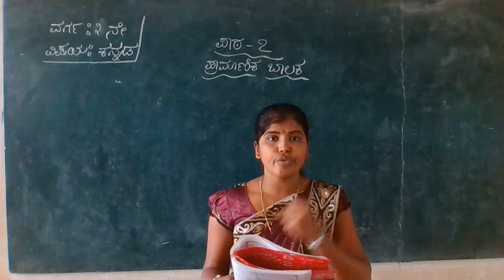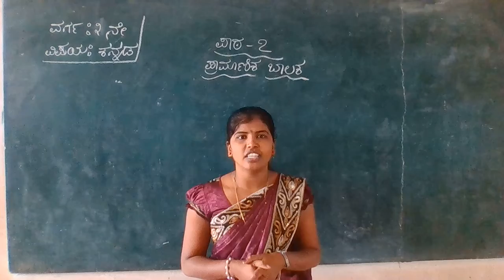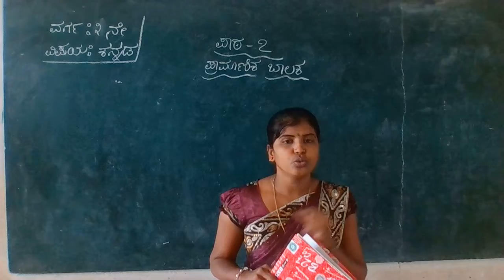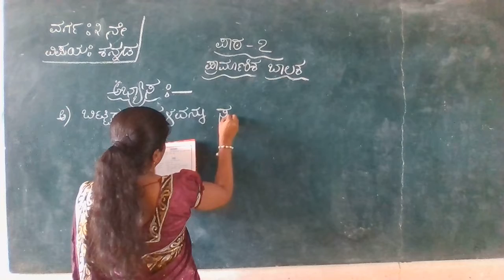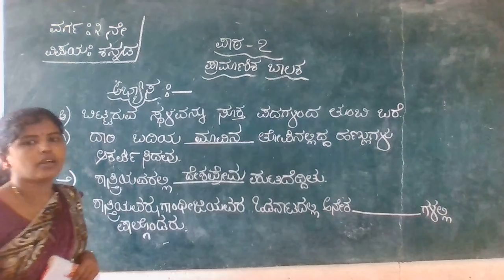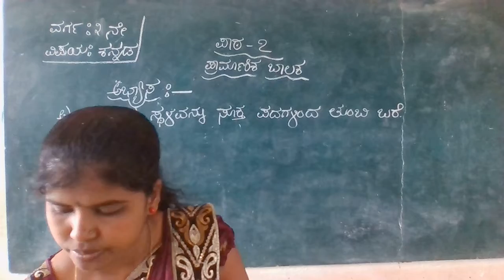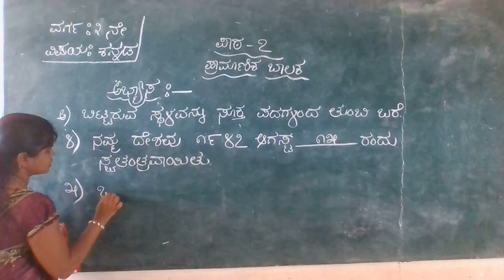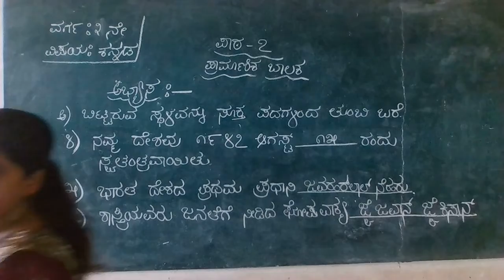CLASS 3 KANNADA